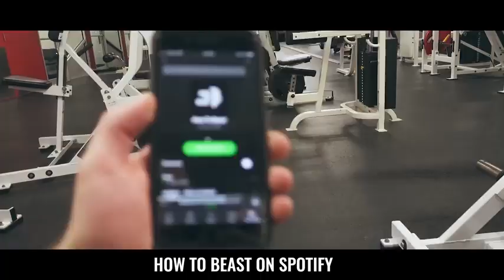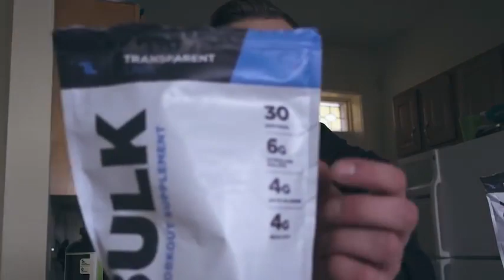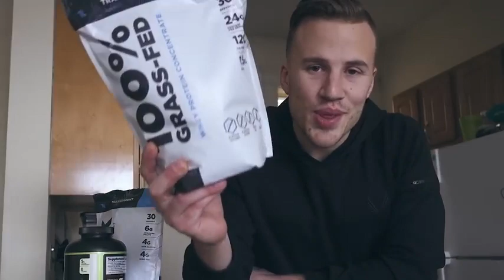Diet & Lifestyles: How to Bulk Up Quick (5 Diet Tips for Skinny Guys)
Etekcity Digital Body Weight Bathroom Scale with Step-On Technology, 400 Pounds, Body Tape Measure Included, Elegant Black

The Lean Muscle Diet: A Customized Nutrition and Workout Plan--Eat the Foods You Love to Build the Body You Want and Keep It for Life! By Lou Schuler

101 Muscle-Building Workouts & Nutrition Plans (101 Workouts) by Muscle & Fitness

The U.S. Navy SEAL Guide to Fitness and Nutrition (US Army Survival) by U.S Navy